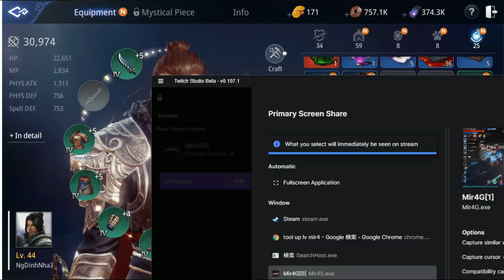MIR4 #68 Gameplay - NgDinhNha